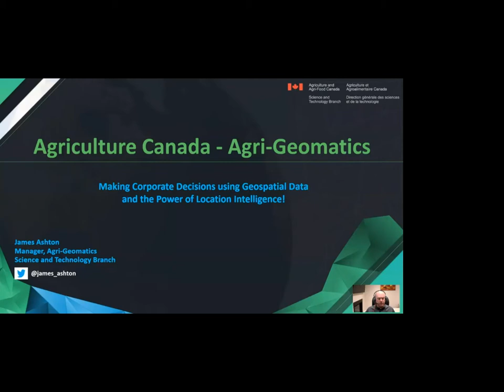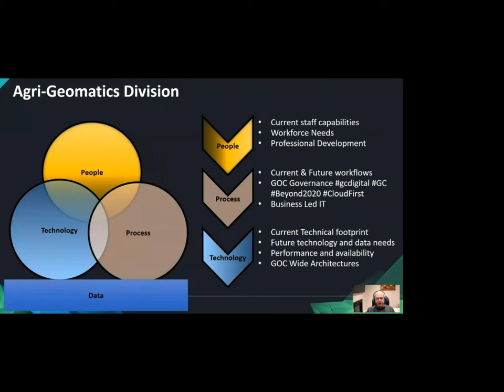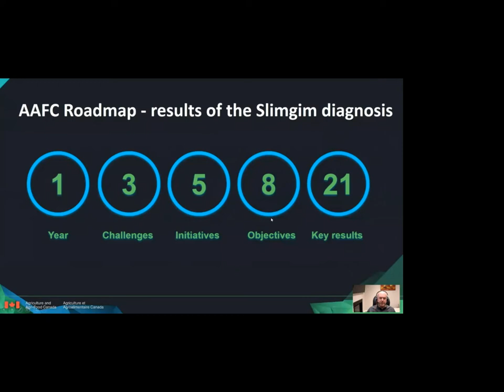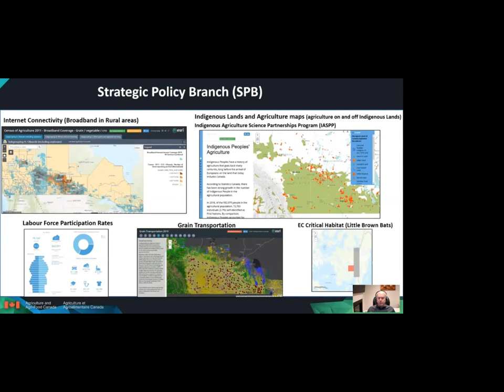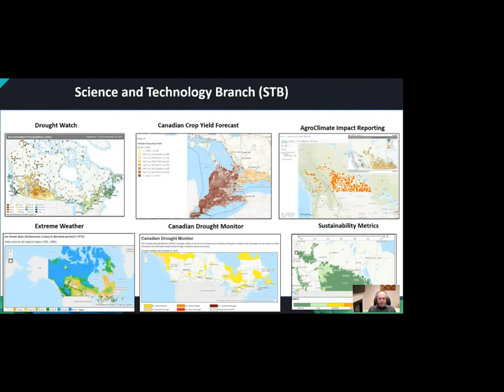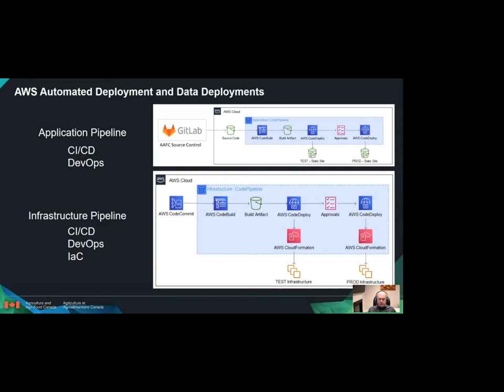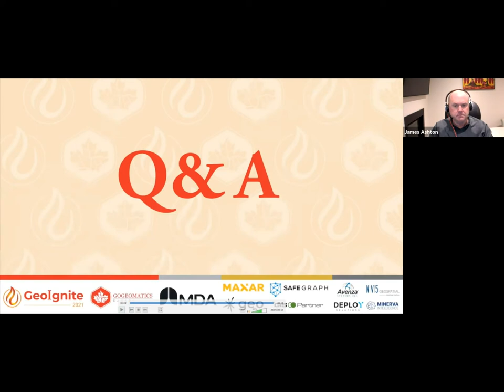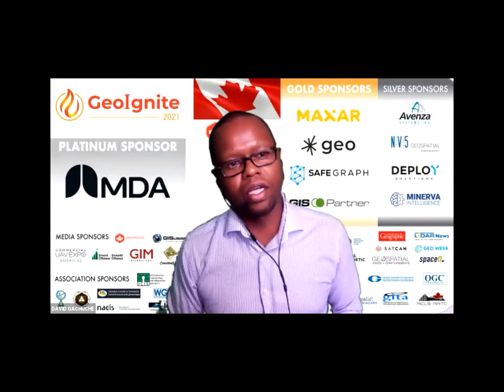Making Corporate Decisions using Geospatial Data | ft. James Ashton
Explore the structure of an enterprise location intelligence platform at Agriculture Agri-food Canada and how they created a strategic road map to systematically diagnose strengths and weaknesses to drive the use of location intelligence in everyday program and policy decisions of a federal department.

Agriculture and Agri-Food Canada supports the Canadian agriculture and agri-food sector through initiatives that promote innovation and competitiveness.
Topic: Making Corporate Decisions using Geospatial Data and the Power of Location Intelligence
Speaker: James Ashton, Agriculture Agri-Food Canada's Agri-Geomatics Manager
Organization: Agriculture Agri-Food Canada
James Ashton completed his undergraduate degree in Geography at Queen’s University in Kingston Ontario, and has a post graduate certificate as a Geographic Information Systems Applications Specialist, from Sir Sanford Fleming College in Lindsay Ontario. James has spent most of his 20 year GIS career working for Agriculture and Agri-Food Canada in Regina, Saskatchewan.  James has work experience with Land Information Ontario (LIO) in the Ontario Ministry of Natural Resources, and has worked as a Geospatial Consultant on Canadian International Development Agency (CIDA) enterprise geospatial implementations in Egypt and Ethiopia. James also worked closely with Natural Resources Canada and other federal Departments on the implementation of a Federal Geospatial Platform.

James is a certified Project Management Professional (PMP) and also has accreditations IT service management, Information Technology Infrastructure Library (ITIL).
This presentation comes from the GeoIgnite Canada's National Geospatial Conference 2021, livestream on April 21, 2021.
Organized by Jonathan Murphy with GoGeomatics.